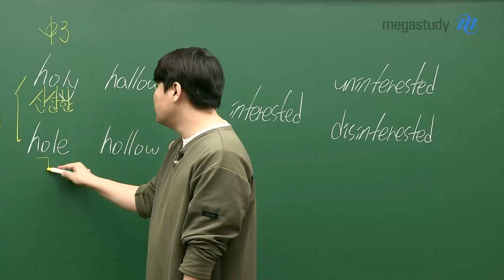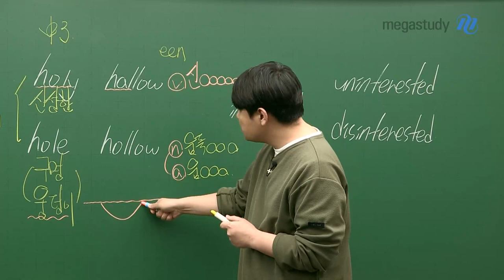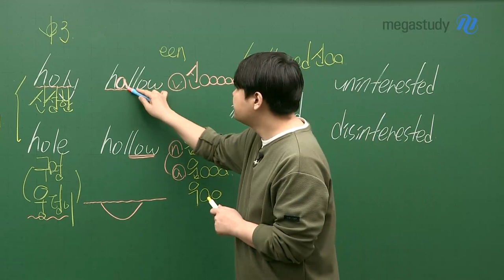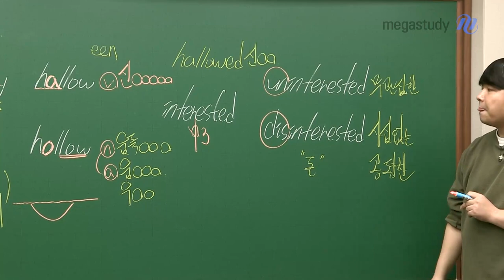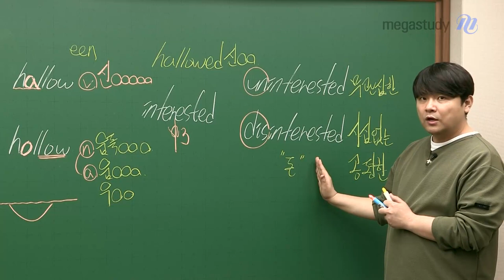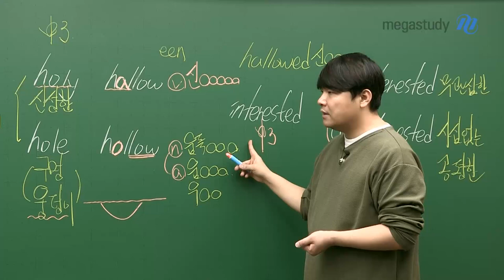[메가스터디] 영어 단어암기 김동영쌤 - 혼동 어휘 특강 (27)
중학교 3학년 때 암기했던 단어인데,
이렇게까지 확장해서 외울 수 있답니다!